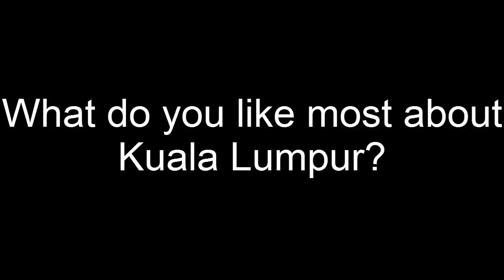Former General Manager, Greg Lee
We asked Prince Hotel & Residence Kuala Lumpur's former General Manager, Greg Lee to post a video message for our 10th Anniversary celebration, and we managed to ask him a couple of questions for your pleasure.